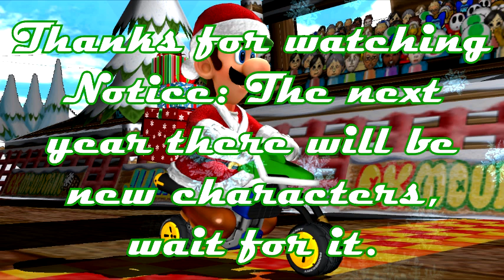MMD - La Noél Suncrée - Daisy, Peach and Rosalina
Credits